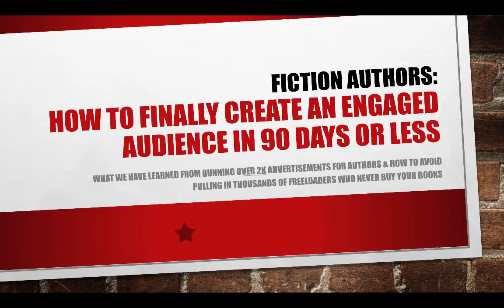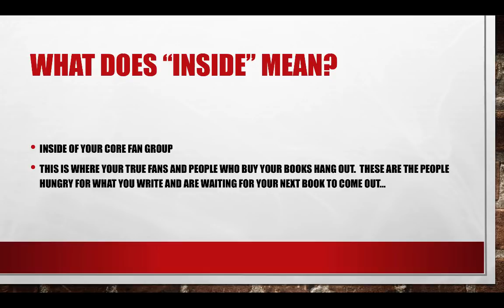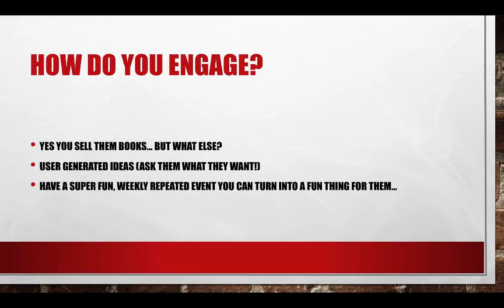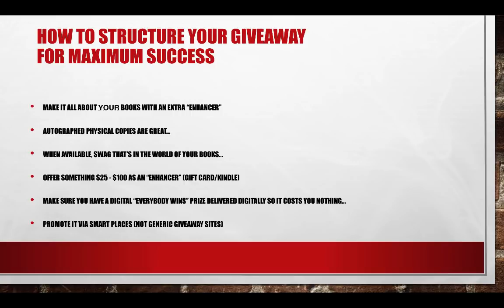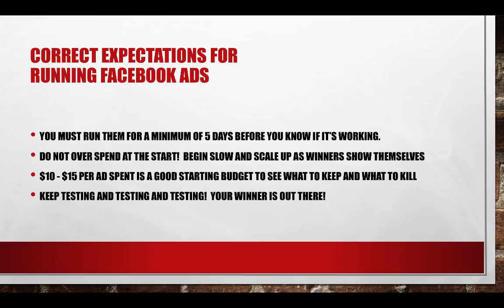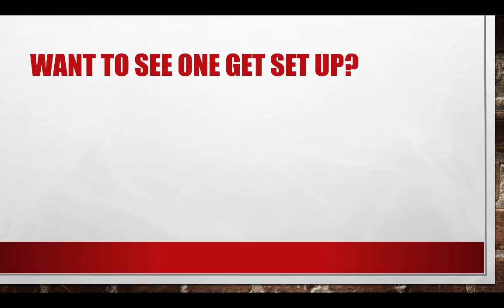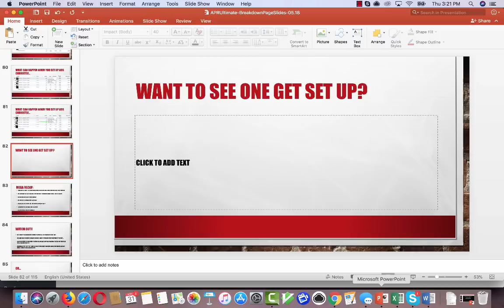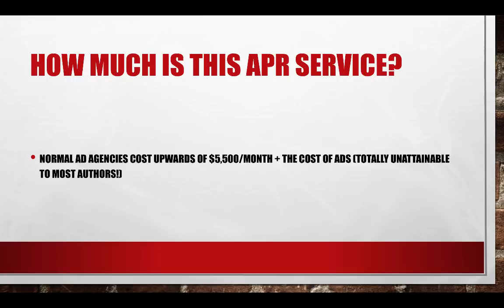APR How To Build A Hyper Responsive Platform In 90 Days Or Less